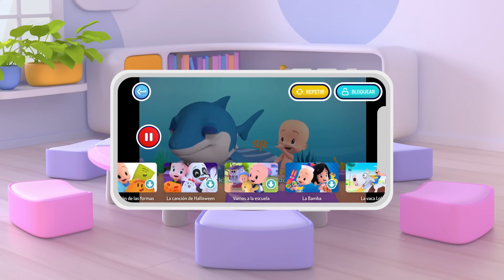Cuquin’s Magic Color Cube – Learn the Shapes | Numbers oven